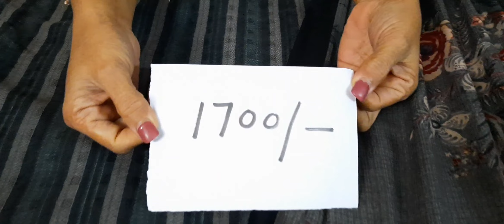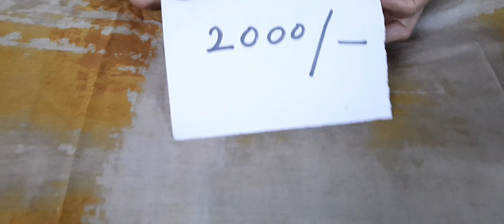Winter special - Pashmina and party wear || For orders - 70090 -17358.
I am back with another great collection of high quality suits. WhatsApp on: 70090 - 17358 for orders.

@Shara Fashion 247